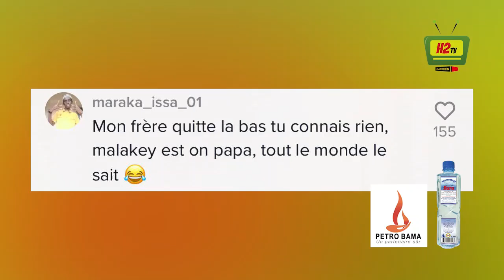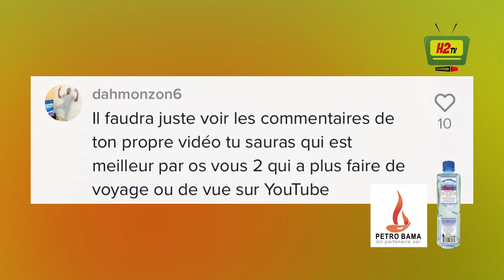LA JUPE DE MALAKEY ET OUDE MILL S'EN MÊLE